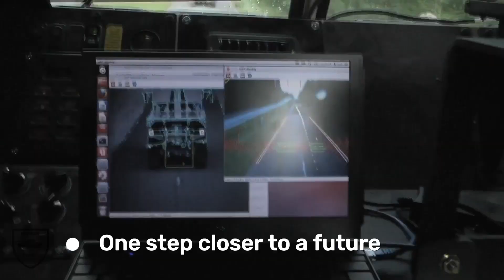U.S. Army's Autonomous Vehicle at Port of Shuabia, Kuwait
U.S. Army autonomous vehicle, palletized load system, arrives at the Port of Shuabia in Kuwait on June 24, 2023. The U.S. Central Command and U.S. Army Central are leading the way in innovation with autonomous vehicles, enabling the integration of emerging technologies.